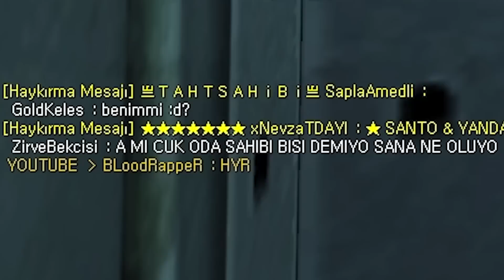KÜFÜR EDİP KARŞIMA SNIPER ile GELDİ! Wolfteam BLoodRappeR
SA yanki kurtlar bu gün aslında Wolfteam Sniper izleyecektiniz ama son anda talihsiz bir olay oldu. Böyle olsun istemezdim ama video içeriği biraz farklı oldu sonuna kadar izlerseniz olayı anlarsınız.
İyi seyirler...👍BEĞENİP 🔔ZİLİ AÇMAYI UNUTMAYIN❤️
(Daha fazla Yanki KURT🐺ve Motivasyon için çok önemli🧐)